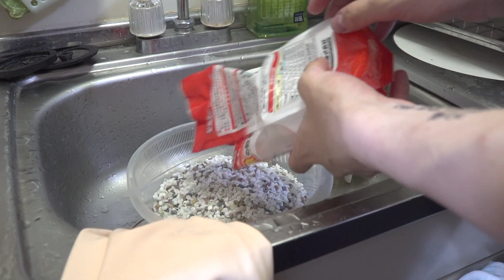殺風景すぎる金魚の水槽をレイアウト！！